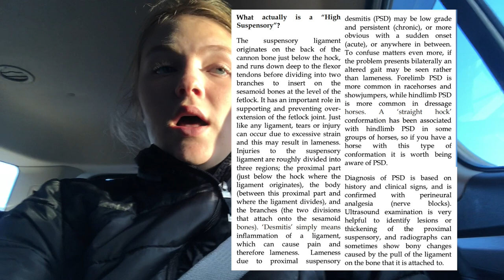Failed Barn Vlog.. Chilli Update!!